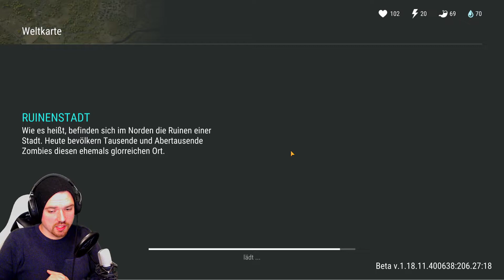💩 2 Raids hintereinander und dann sowas | LDoE | Last Day on Earth Survival | Deutsch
► 💩 2 Raids hintereinander und dann sowas
💗 Liebe verteilen geht ganz einfach:
► Liken
► Kommentieren
► weiterverbreiten
📱 Hier kannst du LDOE herunterladen (Android):
❤ Unterstützung
(Geld fließt zu 100% in Projekte und Equipment)
Timestamps:
00:00​ Intro
02:00 RAID 1
09:00 RAID 2
18:15 Outro